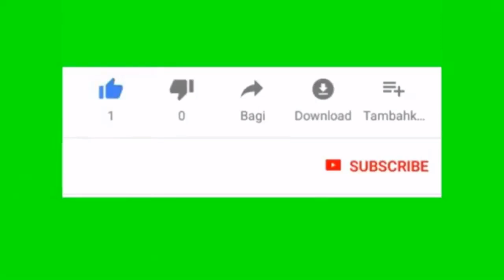Breaking news | Asif Zardari daughter against corruption punishment